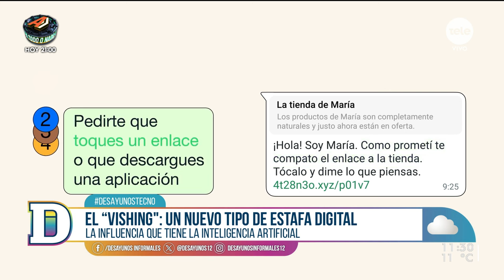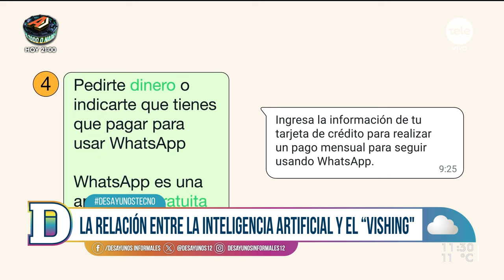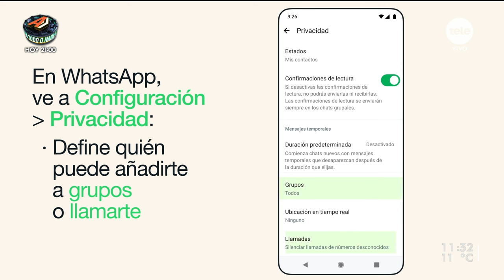"Vishing": el nuevo tipo de estafa que amenaza a los usuarios digitales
Este martes, en Desayunos Tecno, Gustavo Gallino nos explicó de qué se trata este nuevo fenómeno influenciado por la inteligencia artificial.

¿En qué se diferencia con otros tipos de estafas y engaños? ¿Qué riesgos supone esta amenaza?

Aprendemos cuáles son las recomendaciones para seguir en estos casos. En particular, WhatsApp recomienda no responder, abrir ni reenviar estos mensajes; bloquear y reportar a la persona o cuenta desde la que son enviados; y actualizar la configuración de privacidad para elegir quién puede contactarte.